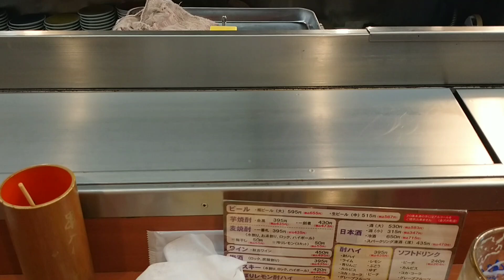コメント、チャンネル登録、👍️いいねよろしくお願いします。金沢で焼き鳥を食べた。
秋吉です。